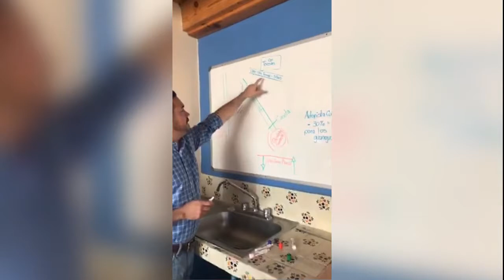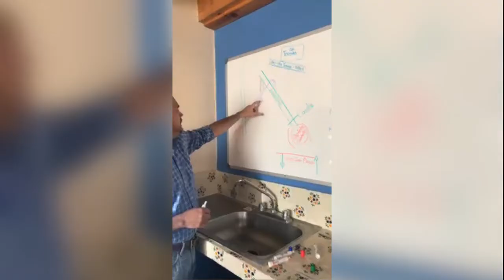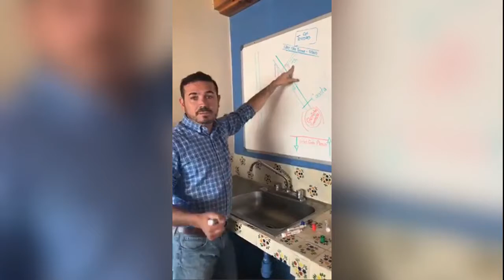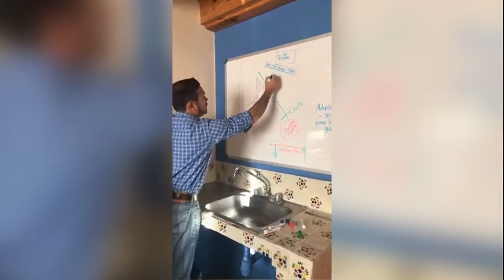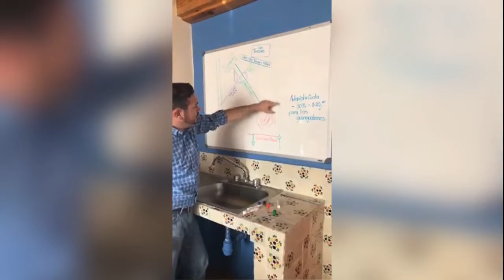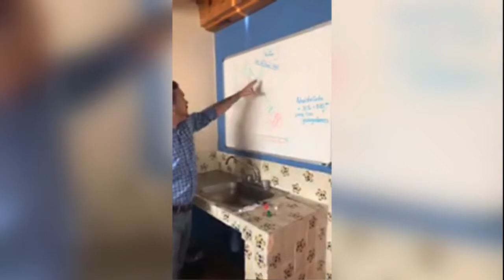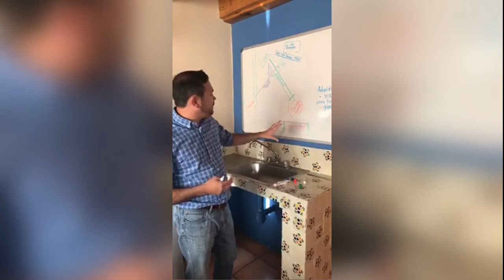SIN PUDOR, ALEJANDRO NAVARRO EL DIPUTADO ARRIBISTA